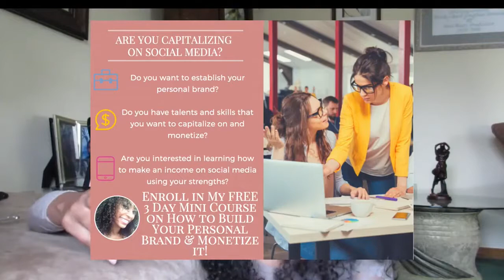I'm pregnant and don't know what to do